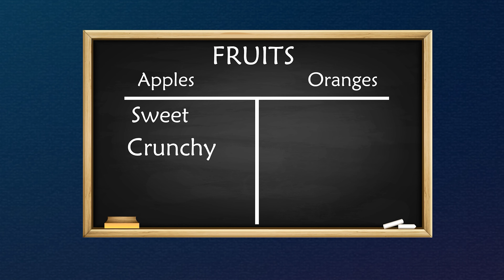EPISODE 25 - COMPARE APPLES TO ORANGES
🍏 "Compare Apples to Oranges" 🍊

Coco and Momo feel down about their perceived shortcomings compared to their friends. Their father explains that everyone is different and they should focus on their own strengths, using the idiom "Compare Apples to Oranges." He emphasizes the importance of accepting people as they are and promoting diversity, equity, and inclusion (DEI) 🍎🍊.

Discover "Learning Idioms from Coco and Momo," a groundbreaking animation series by the talented Neurodiverse youths at Infinite Minds Academy in Malaysia 🇲🇾.

Follow Coco and Momo as they explore English idioms in everyday life, set against stunning backdrops from serene landscapes to bustling cityscapes. Aligned with the UN's Sustainable Development Goals 🌍, we aim to inspire empathy and understanding worldwide.

❤️ This heartwarming series champions diversity, equity, and inclusion (DEI), showcasing the remarkable abilities of Neurodiverse individuals.

💬 Do you know any other idioms that promote positivity? Share in the comments!